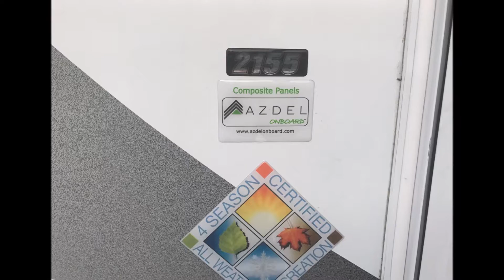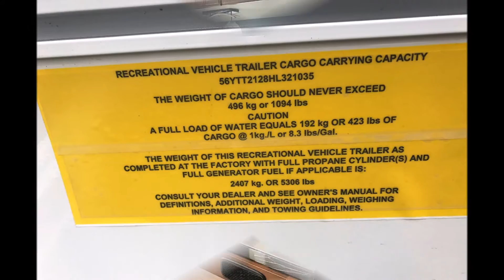2017 LANCE 2155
Wagners Outdoor Express RV is a family owned dealership just a few minutes from the Maryland/West Virginia Line. We have a FULL line of Wildwood, Heritage Glen, Palomino Puma, Puma XLE, Wildcat, Lance truck campers and travel trailers, Keystone Passport,Real- Lite truck campers and pop ups, Retro by Riverside Rv, Sonic by Venture Rv and a great selection of used of used RV's also. Here we pride ourselves on CUSTOMER SERVICE FIRST! We are located right off I-81 Exit 23.Thats only 5 Mins from Hagerstown, Md.